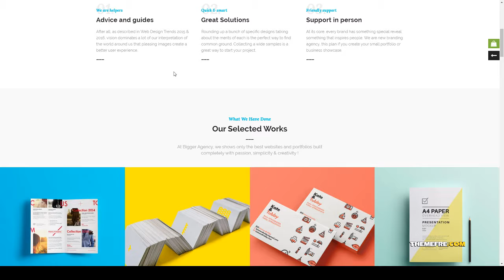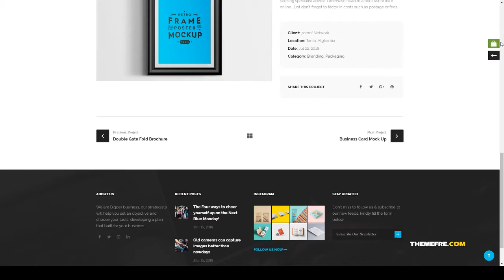Biger - Responsive Multi-Purpose WordPress Theme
Framework Underscores

 Columns 4+

 Layout Responsive